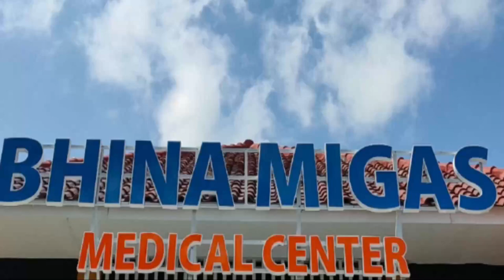Klinik Bhina Migas Medical Center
PPSDM Migas bersinergi dengan RS Bhina Bhakti Husada Rembang membuka Kinik Utama Bhina Migas Medical Center pada Tanggal 4 Agustus 2021